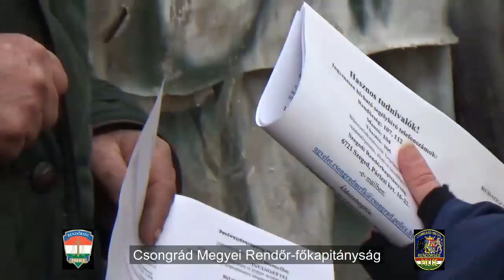Figyelnek a fedél nélküliekre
A Szegedi Rendőrkapitányság egyenruhásai a rendkívüli hidegre tekintettel városszerte meglátogatták a fedél nélkülieket.